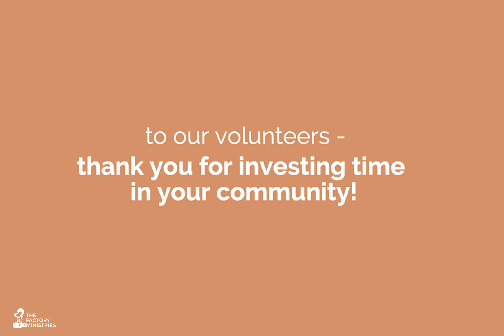Thank You Volunteers!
We are so grateful to those who choose to serve their neighbors and friends through volunteering. The Factory Ministries Volunteers empower individuals through service, showing them that their journey matters!